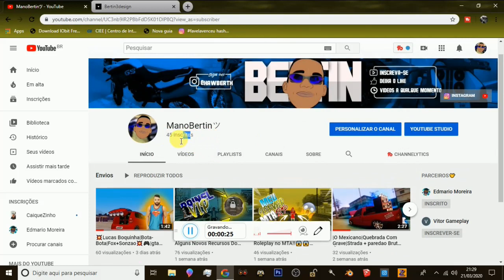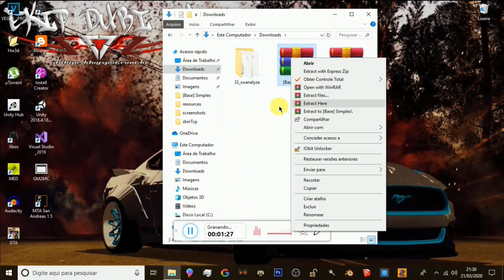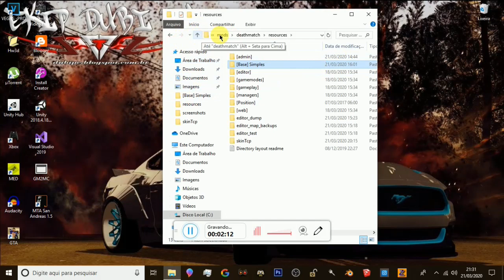🎮MTA SA|Fiz Uma Base Pra Server MuitoTOPP💥!!|ManoBertin🎮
GTAS MODIFICADOS⤵

▶GTA MODIFICADO V1▶
▶GTA MODIFICADO V2▶
▶GTA MODIFICADO V3▶

✅✅✅✅FACEBOOK:hawbert sllv✅copia e cola
✅✅✅✅CARICATURAS:@artsbertin_✅copia e cola

✔✔✔✔INSCRITO FIEL✔✔✔✔

✔COMENTE OQUE VOÇE ACHOU DO VIDEO
✔ACEITO CRITICAS CONSTRUTIVAS